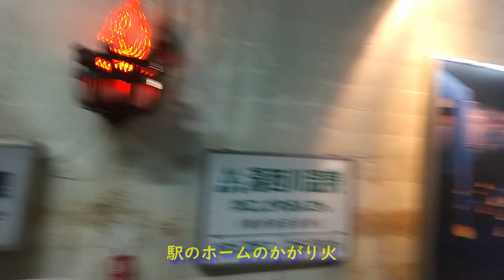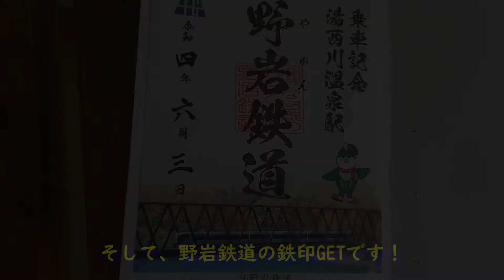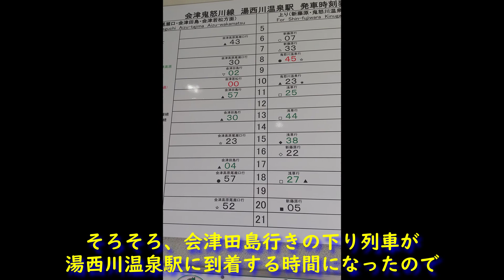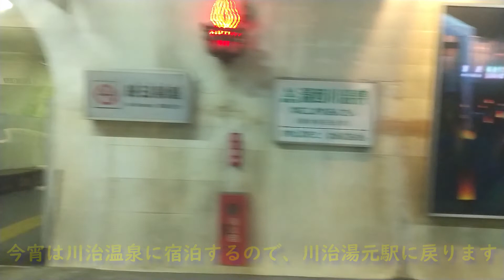【列車の旅が好き☆鉄印帳の旅＃21】野岩鉄道～特急リバティで湯西川駅～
春日部駅から特急リバティ会津113号（進行方向左側の席）に乗って、湯西川温泉駅まで行き、湯西川温泉駅オリジナルの鉄印ゲットしてきました。